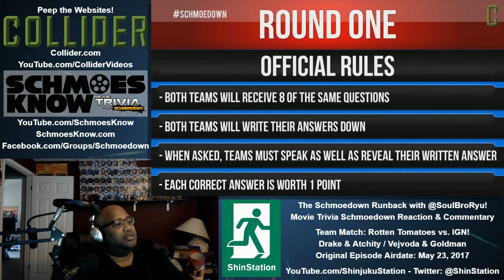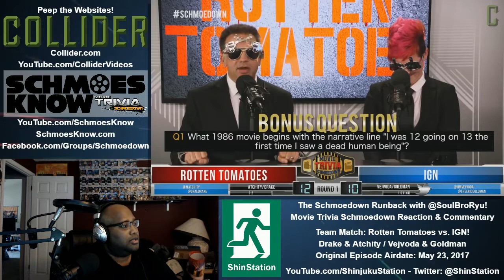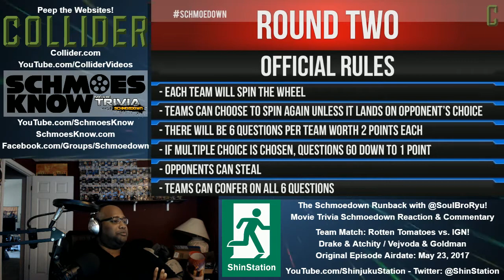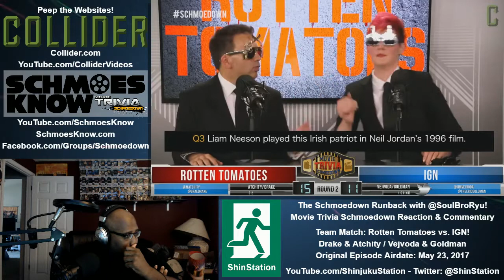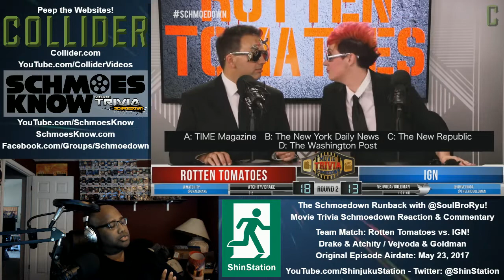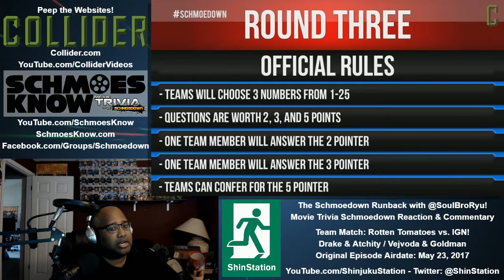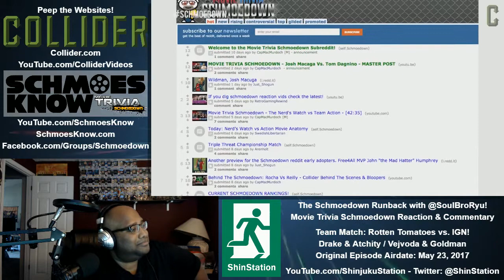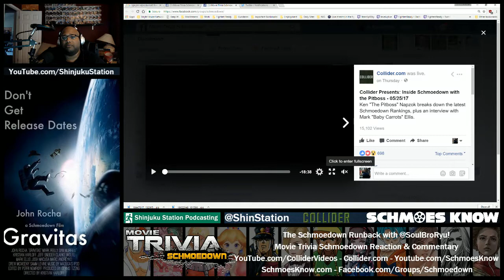2017-05-23 - Schmoedown Runback - Rotten Tomatoes vs. IGN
- Team Match: Rotten Tomatoes vs. IGN
- Airdate: May 23, 2017
- Competitors: Grae Drake, Matt Achity, Jim Vejvoda, Eric Goldman
- Commentary: Soul Bro Ryu

Music Featured:
- Lead in: "High Scores" by Rouh & Qrazsirs / "Harmon" by The Thrill (from the "Blue Submarine No. 6" OST)
- Closing: "Via Basque" by Tsuneo Imahori (from the "Hajime no Ippo" OST) / "Killt's Hidden Treasures" by Simon Viklund
"Overthrown" by Ko Otani (from the "Bionic Commando: Rearmed" OST) / "El Club De Los Cuerpos" by Bill Elm and Woody Jackson (from the "Red Dead Redemption" OST)